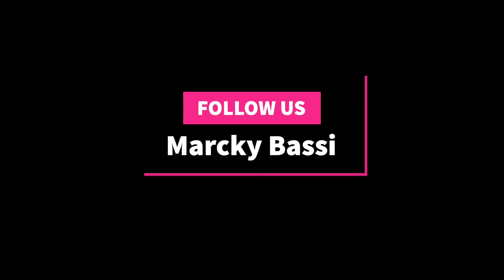Pinoy Nurse’s Travel: Lichtenstein Castle, Germany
It is my second Vlog. So it is amateur made. Hehe. Just documenting our short travel to country sides of Germany.